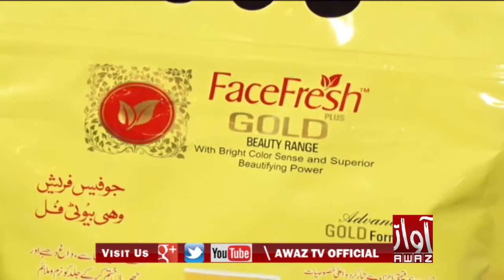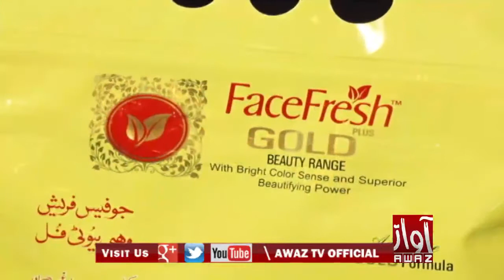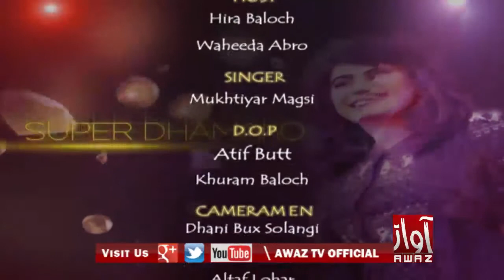Super Girls 15 04 2018 By Awaz TV